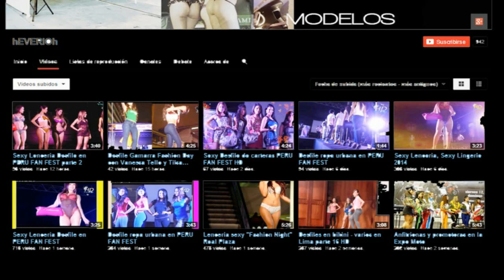Leslie Shaw / Sexy Short jeans en Plaza Norte